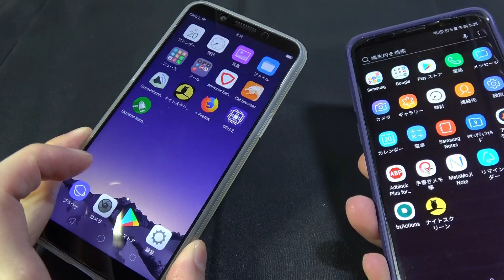ドコモ、au 2018年夏モデル Galaxy S9＋の暗所撮影がスゴすぎた。20万円のビデオカメラをはるかに超えた映像を紹介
ドコモやauからGalaxy S9＋が発売されました。今回はGalaxy S9＋で暗所撮影をした映像をご紹介します。その明るさに誰もが圧倒されます。

▼SONY AX60（最新モデル）

▼OPPO A83

▼Galaxy S9＋（SIMフリー版）

▼【無料体験 OK】音楽 聞き放題サービス